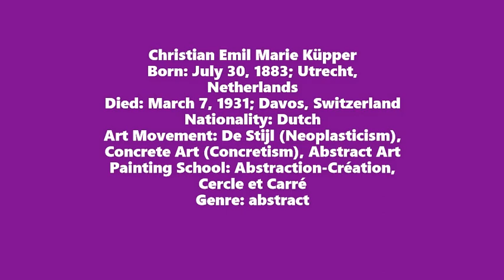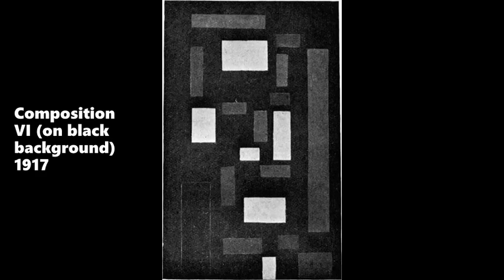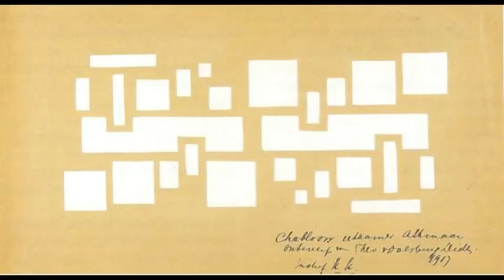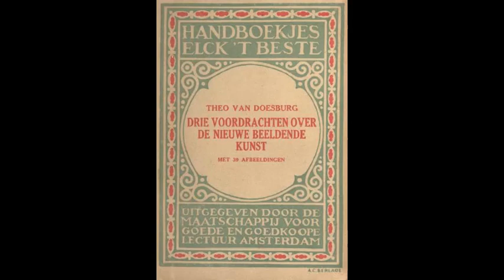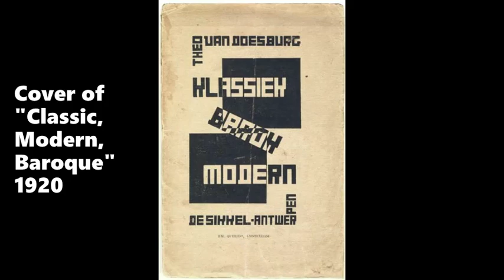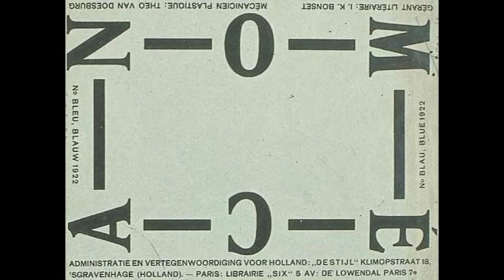Theo van Doesburg from 1904 to 1922 (1/2)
Franz Liszt
 Années de Pèlerinage
Venezia e Napoli, III."Tarantella"
Nefeli Mousoura, piano